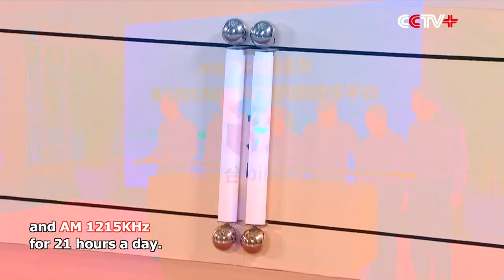China Media Group Launches National-level Radio Service for Greater Bay Area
China Media Group (CMG) launched on Sunday morning the first national-level radio service for the emerging Guangdong-Hong Kong-Macao Greater Bay Area in south China.